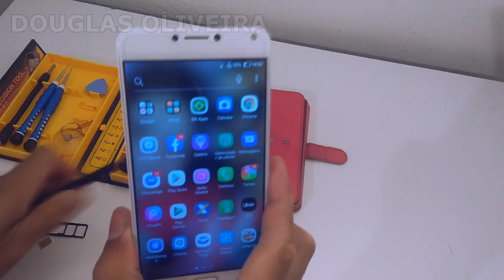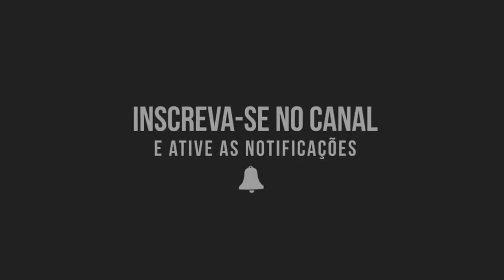ZENFONE 4 MAX QUEBROU O BOTAO POWER E NAO LIGA MAIS PROBLEMA RESOLVIDO